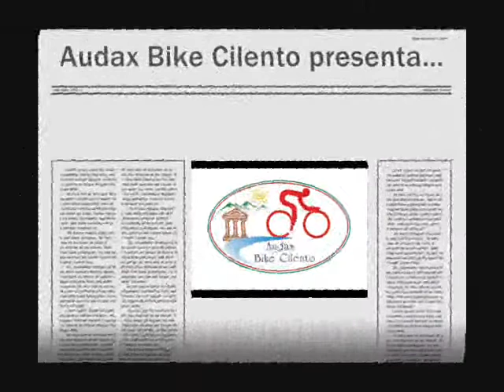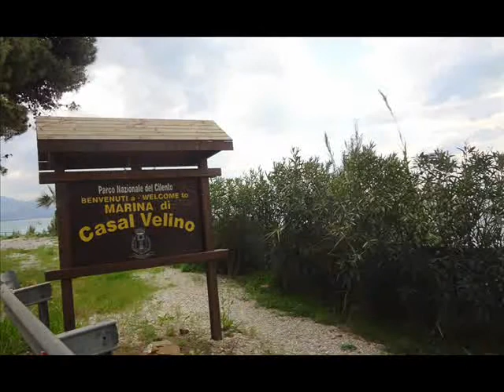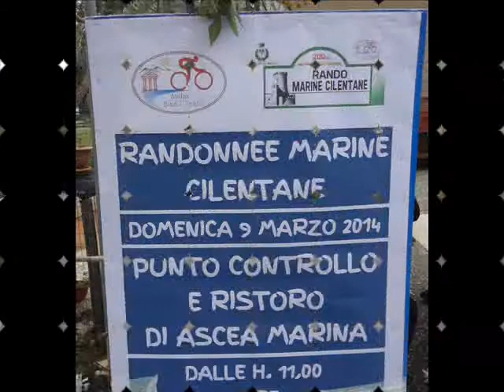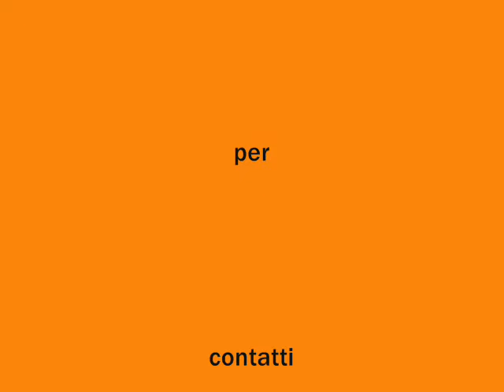rando marine cilentane hq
Uno spirito sportivo genuino, per promuovere l'aggregazione spontanea fra ciclisti, senza l'assillo del cronometro. 350 bikers hanno esaltato la seconda edizione della Randonée delle Marine cilentane; un suggestivo percorso lungo la costa tra Salerno e Marina di Ascea, andata e ritorno. 200 km. di cicloturismo, tra la natura ed i panorama mozzafiato della riviera del basso salernitano, attraversando la Piana del Sele.
L'evento, organizzato dall'Audax Bike Cilento del presidente Giancarlo Benivento, si è svolto in collaborazione con il CSI Salerno, con i dirigenti Mimmo Credentino e Giovanni Regine ed il supporto della direzione tecnica del CSI Campania, coordinata da Enrico Pellino. Tra i promotori anche Antonio Domini, già sindaco di Agropoli ed appassionato ciclista. La Randonée salernitana ha aperto il calendario degli appuntamenti su due ruote, varato con l'ausilio dei vari comitati del CSI regionale.
In piazza Europa di Marina di Ascea il giro di boa, con il villaggio del CSI curato da Donato Mosella e Angelo Messina; l'accoglienza degli sportivi ed il ristoro sono stati, invece, affidati alla Pro Loco, presieduta da Giancarlo Avossa ed al circolo Parmenide, guidato da Enzo De Simone. Sotto l'arco CSI la timbratura dei cartellini. Molte le squadre ciclistiche della regione, con particolare riferimento alle province di Napoli, Caserta e Salerno. Tra i partecipanti la coppia in tandem, composta dal guidatore Giuseppe Sabbatino di Aprilia (Roma) e l'atleta ipovedente Maria Teresa Pagliarola di Roma, tesserata con un team di Bolzano.
La manifestazione, partita da via Clark, a Salerno, s'è conclusa allo stesso posto nel tardo pomeriggio. Le note tecniche prevedevano punti di controllo ad Ascea (97° km) ed un secondo ristoro con timbratura ad Agropoli (145° km). Alla giornata di sport di Ascea hanno contributo il presidente della Ciclistica Cilento in Giro, Mario Rizzo; il comandante della polizia locale, Gabriele Falcone Massimiliano; Rosa La Ragione, commissario prefettizio al Comune.

Grazie anche ai tantissimi volontari dell'Audax Bike Cilento che hanno collaborato: Giuseppe, Ernesto, Marino, Marco, Tonino, Mragherita, Jen, Pino, Roberto, Vincenzo, Mario, Gerardo.